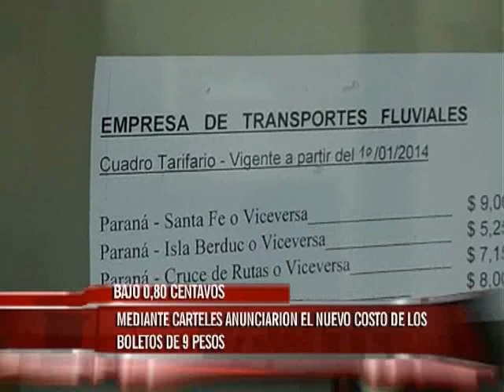Etacer y Fluviales fijaron la tarifa general a 9 pesos: el boleto bajó 80 centavos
Etacer y Fluviales, las empresas de transporte de pasajeros que unen Paraná con Santa Fe, anunciaron este viernes, a través de carteles pegados en sus boleterías, que el costo de los boletos será de 9 pesos, registró Elonce TV.